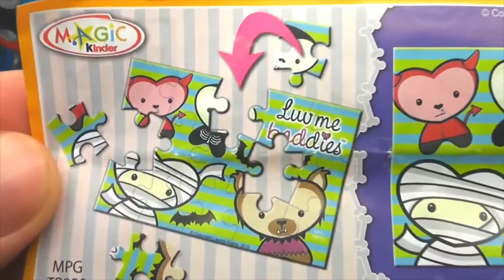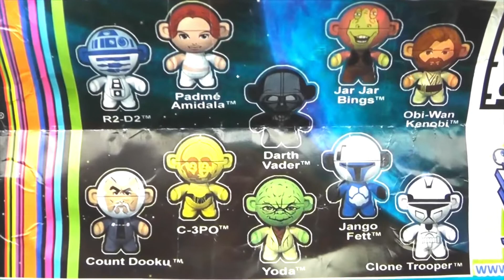Surprise 🤯🎁😮 Eggs Kinder Surprise Spongebob Mickey Mouse Disney Pixar Cars Eggs